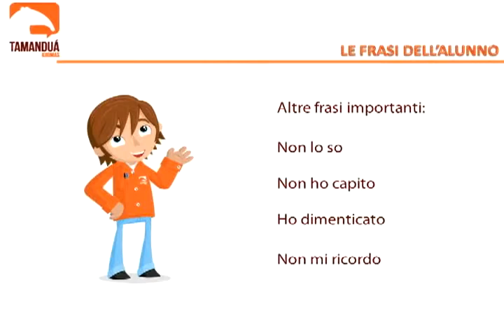Le frasi dell'alunno.wmv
Prima lezione d'italiano